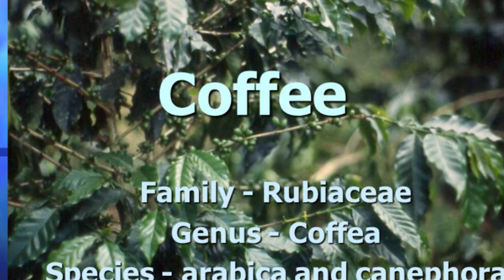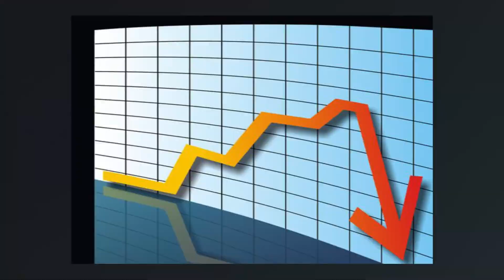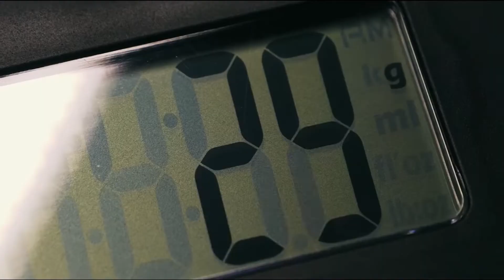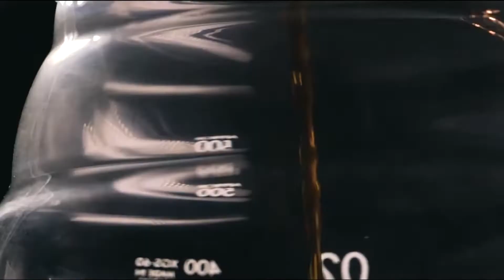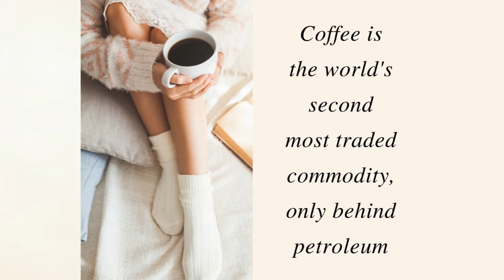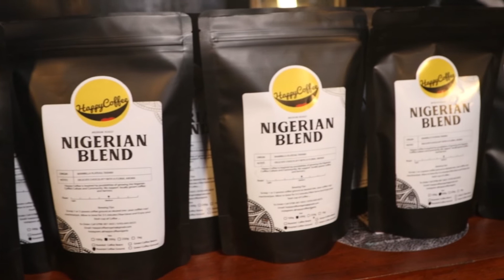COFFEE BUSINESS IN NIGERIA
Coffee was first introduced to Nigeria in the late 19th century, with the first recorded exports taking place in 1896. It was a major cash crop for farmers in the country for decades. However, through the 21st century, the country’s coffee production has started to decline. While Nigerian farmers grew some 89,000 60kg bags of coffee in 2006, this figure has fallen by more than 50% in just 15 years. In the 1930s, just a few decades after coffee was first introduced in Nigeria, the government started to promote its cultivation by making both arabica and robusta seeds available to farmers across the country.